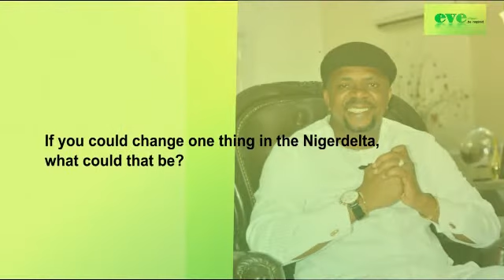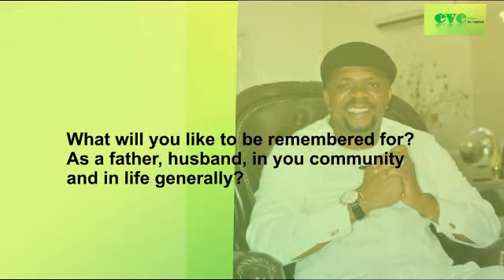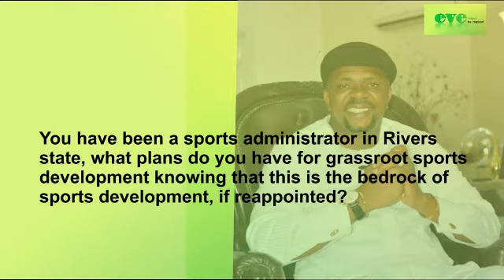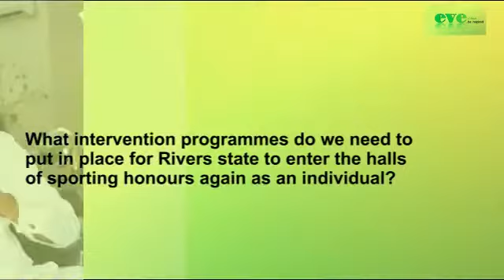Boma Iyaye Exclusive Interview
Hon Boma Iyaye @50. A Bag full of Accolades

Port Harcourt socialite and quintessence of sports, Honourable Boma Iyaye hits the golden age today, 24th of September, 2019.

In 2003 he became a member of the Rivers state house of assembly and held the position of chairman house committee on sports for 4 years.

In 2008 he was appointed commissioner of sports, where he left footprint unrivaled by any before and after him.

In his tenure, he successfully  hosted the 9th  Rivers state sports festival tagged Unity games. He recorded a plus in the West African football union (WAFU) cup competition. It was the only trophy won by the defunct sharks football club in its 40years of existence.

In 2009 he led the state ministry of sports to bid for the hosting of the 17th national sports festival which the state hosted in 2011 after 22 years.  Very remarkably also, Rivers state won the championship by being first on the medals table and set the record of the highest number of medals ever won by a single state in any championship.
As a 2nd term commissioner who is vast in development of sports, he was reappointed commissioner of sports.

Boma iyaye pioneered the state in hosting African wrestling and Badminton respectfully.
He also led the state to 2nd position in the 19th sports festival hosted in Abuja

 Sports has not been his all and all. Before joining politics he worked as Accountant in several private sector  companies of the economy.
As an astute administrator Boma  was appointed special adviser on pollution in 2012.

He attended state school 2 , Churchill road, and Baptist high school. Boma Iyaje holds degrees in Accounting, Banking and finance, and Law from the Rivers State University and University of Abuja.

He was born on the 24th September 1969 , his father was late Alabo Adokiye Couckins Iyaye , ( Fifika chiri lll of Ogu ) and madam Fenella Kinofori Iyaye, ( née Nemieboka), both of blessed memories.

Eveafrique joins "Port Harcourt " globally to celebrate the Iconic Boma Iyaye.